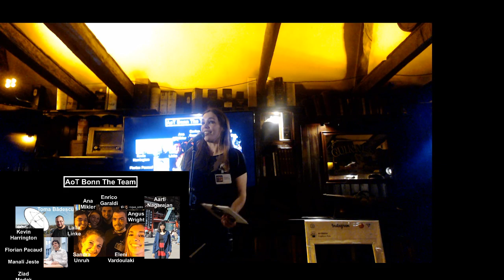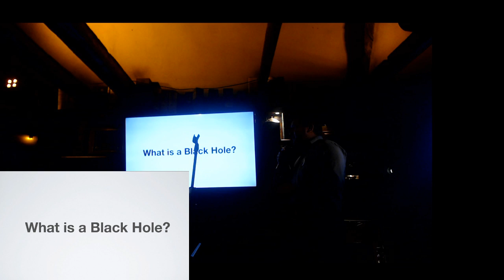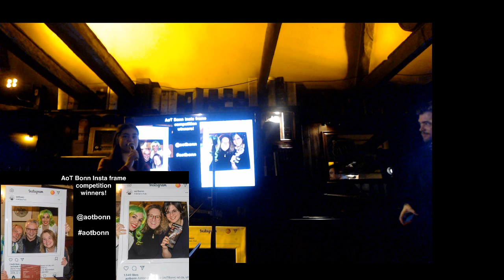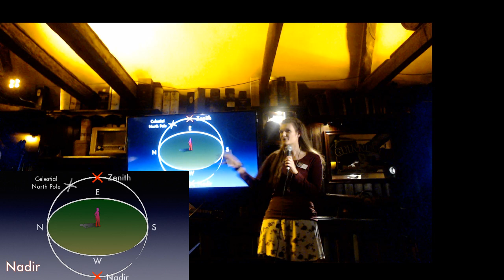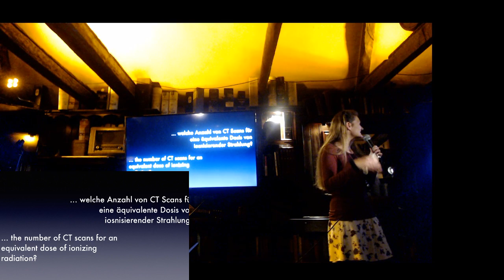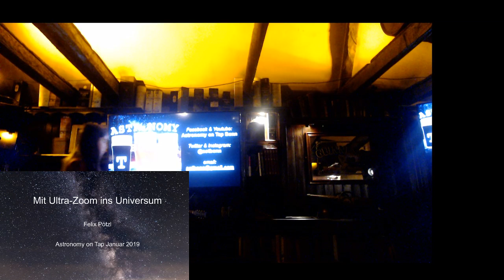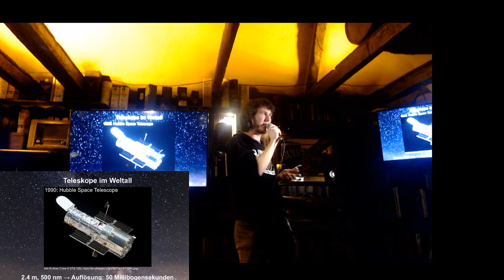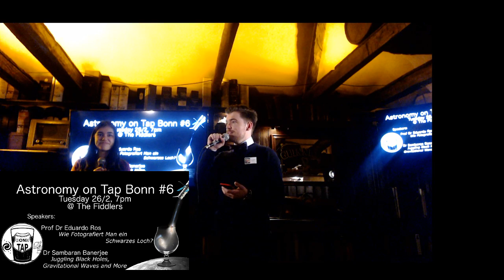Astronomy on Tap Bonn #5, ft Dr Victor Patiño & Felix Pötzl, MSc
Our first speaker is Dr Víctor Manuel Patiño Álvarez, who will talk to us about the brightest objects in the Universe! Dr. Patiño studied a bachelor in Physics at the Tabasco Autonomous Juarez University, then did his Master and Ph.D. in astrophysics at the National Institute of Astrophysics, Optics, and Electronics, in Mexico. In December 2016 he started a postdoctoral position at the Max Planck Institute for Radioastronomy, and he was recently chosen for a tenure track Professor position in Mexico.

Our second speaker is Felix Pötzl, MSc, will talk about how we zoom in to observe the Universe in great detail: "Mit Ultra-Zoom ins Universum". Felix Pötzl received his bachelor degree in physics from the university of Bonn, and continued his studies there to finish with a master degree in Astrophysics. He is now doing his PhD in astrophysics working at the Max-Planck-Institut für Radioastronomie in Bonn.